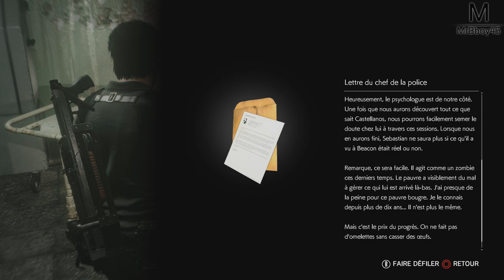The Evil Within 2 - Rendez-vous avec moi-même | Ep 19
Que me veut elle vraiment ?

Une Boutique ?

MON TIPEEE

Partenaire !